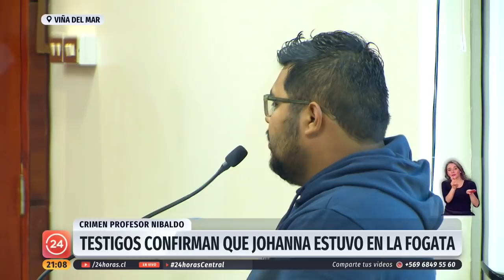Las versiones contrapuestas entre los acusados y los pescadores | 24 Horas TVN Chile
En el quinto día de juicio por el caso del asesinato del profesor Nibaldo Villegas, dos pescadores entregaron un testimonio clave. Estaban en Laguna Verde la noche en que Johanna y Francisco quemaron los restos del profesor. Relataron como actuó la pareja  y acreditaron la presencia de un arma blanca, que le habría causado la muerte al profesor. También dejaron en evidencia las versiones encontradas de ambos imputados.